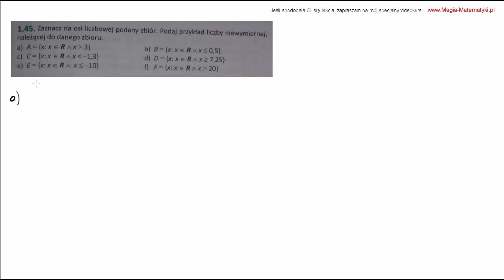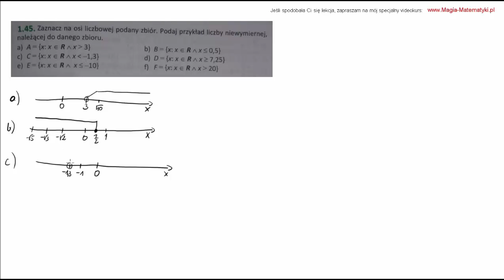1,45 # Zbiór zadań Kurczab, Świda klasa 1